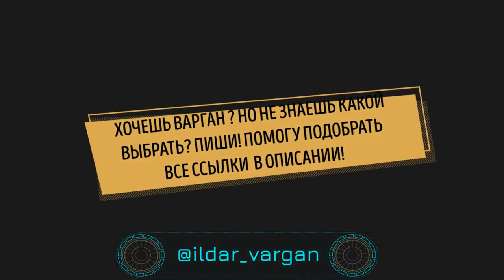МОЩНЫЙ ВАРГАННЫЙ ФРИСТАЙЛ | ИЛЬДАР ВАРГАН | музыка для души и тела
Это импровизация от Ильдара, которая уносит воображение в путешествие по глубинам подсознания.  Космическая игра на варгане под задающий ритм движению бит.